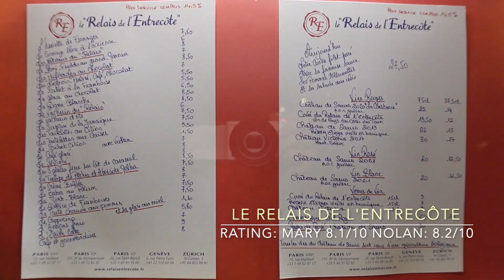Pairs Well With Paris | Anniversary Trip | Eiffel Tower | March in Paris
4 Year Anniversary Trip!

0:43 & 2:16 Eiffel Tower

0:57 Le Ptit Troquet
Nolan and I shared a puff pastry escargot appetizer then I chose tender beef with a blue cheese sauce and Nolan had a beef borgognone. The restaurant was pretty small but really cute. I made a reservation ahead of time and would recommend doing so.
Rating: Me 8.2/10 Nolan 7.7/10

Not Pictured
Milagro
Dinner spot our first night. Good food and there are some tables that have a great view of the kitchen. Owned by a chef from New Mexico.
Rating: Me 8.0/10 Nolan 8.1/10

1:29 Kozy
Breakfast with good coffee. Reservations aren’t accepted and there was a bit of a wait outside. I felt a bit rushed but the food was pretty good. I really enjoyed my pancakes.
Rating: Me 7.0/10 Nolan 5.5/10

1:32 Arc de Triomphe

1:41 Lime Scooters
Our favorite way to travel and see the city

1:49 Louvre

1:53 Batobus
A great way to travel in Paris if you have some time. The boat on the Seine river stops at about 8 different locations and is a hop on hop off boat. It costs about 22 euro for a 48 hour pass.

2:27 Chez George’s
Perfect little wine bar to have a glass before dinner.

2:43 Le Relais de L’Entrecôte
Dinner at the well known steak and fries restaurant. We chose the Saint Germain location and waited for 1.5 hours for our table. We bought some drinks while we waited in line and that was a great move. We both enjoyed our dinner and the experience but agreed it probably wasn’t worth that long of a wait.
Rating: Me 8.1/10 Nolan 8.2/10

3:33 Pont Alexandre III

4:05 Notre Dame

Not pictured
A savory crepe at Creperie des Arts
Rating: Me 7.6/10 Nolan 7.9/10

Not pictured
French onion soup at Bistro 20. It was pretty good but not the best soup I’ve ever had. I would like to try their melty cheese.
Rating: Me 7.5/10 Nolan 7.9/10

4:21 Pain Vin Formage
A fun interactive dinner complete with fondue. I love dinner that is an activity.

4:33 Crazy Horse
Entertaining show plus champagne.

We had a great trip at the end of March but wish there could have been a bit less rain. I think May would be the perfect time to visit.